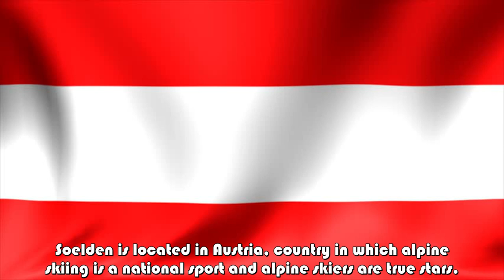FIS World Cup venues: Soelden (AUT)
Some interesting facts about the municipality that hosts the opening races of the FIS Alpine World Cup